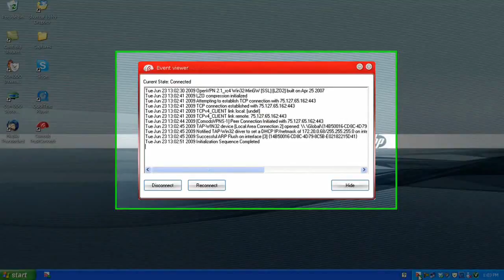How to Use Wi Fi Without Hacking Risks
Protect your Wi-Fi connection from infiltration by hackers with Comodo TrustConnect